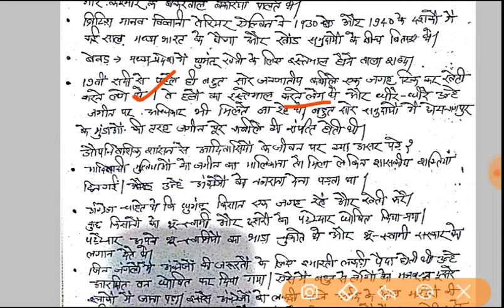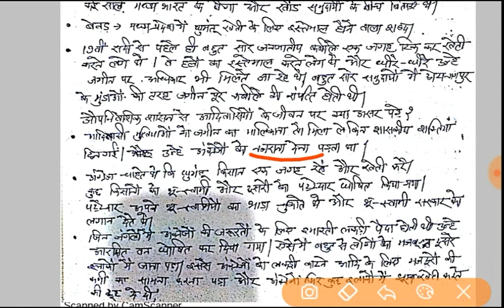NCERT Modern History in HINDI || Lesson-4 Class 8th || हिन्दी माध्यम